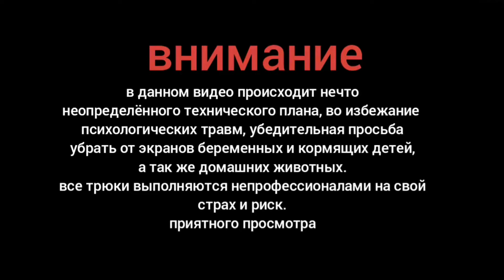каркасная фигура деда мороза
делаем каркасные фигуры на новый год, топиарии для участков, садовые фигуры, светящиеся новогодние фигуры, статуи из металла. полностью ручная работа. принимаем разовые заказы. ищем постоянных заказчиков.  своими руками новогодние фигуры, Стеллы названия. названия улиц на дом. оградить перила заборы. элементы декора. холодная ковка